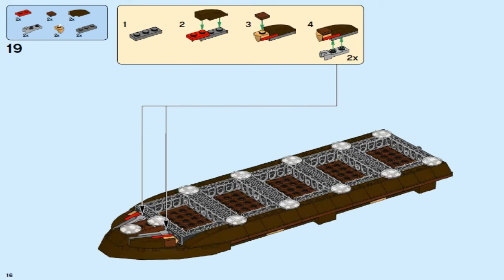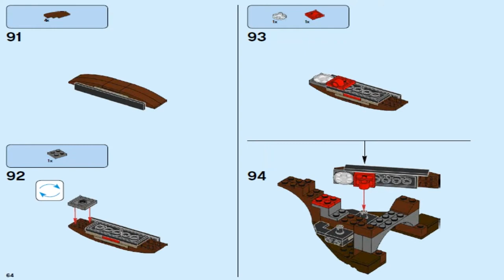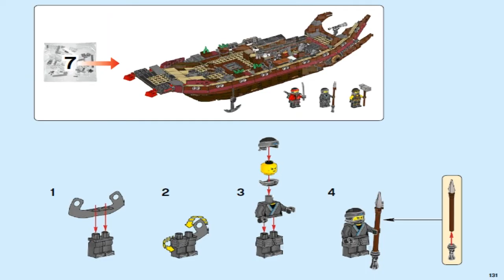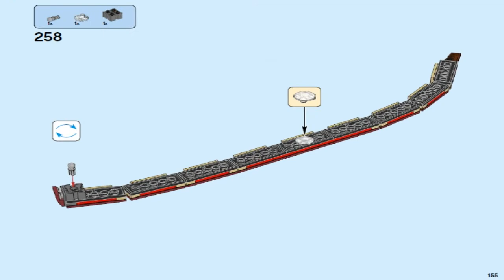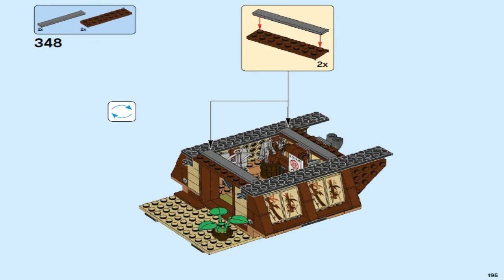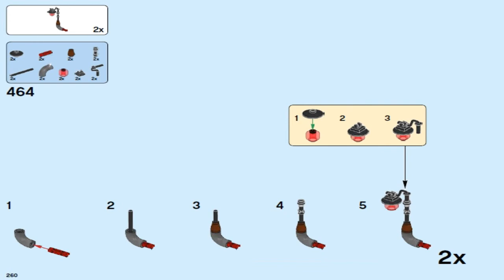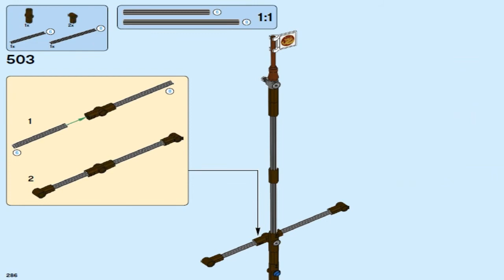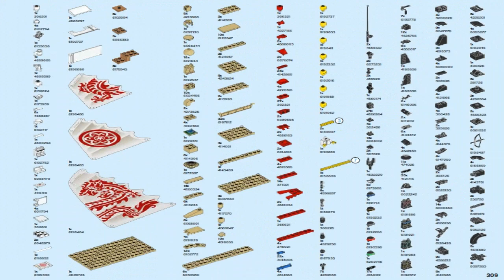LEGO Ninjago Movie 2017 DESTINY'S BOUNTY 70618